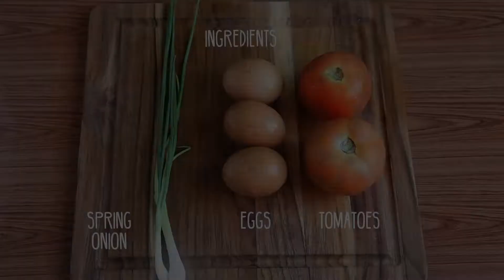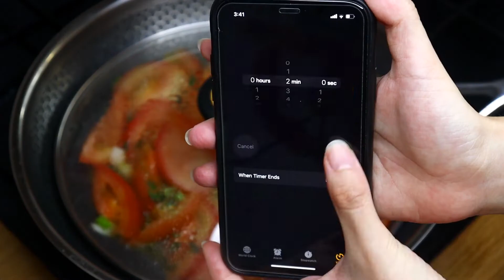[SUB] Tomato Egg Stir Fried | Fast & Tasty | Quick & Easy Beginner’s Guide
Highly recommended for people who enjoy a taste of home.

The easiest and best way to make this classic tomato egg dish in under 10 mins.

Remember to prepare lots of rice, this is the ultimate rice thief dish!

Ingredients for 2 pax serving:
- 2 Tomatoes
- 3 eggs
- 1 spring onion

Method:
- Scramble the egg
- Stir fry spring onion with tomatoes until the tomatoes soften
- Season tomatoes with salt and sugar
- Add the scrambled eggs and mix well